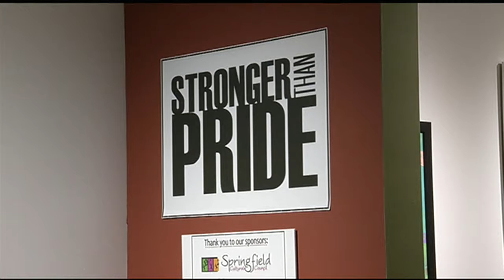“Stronger than Pride” exhibit depicts African-American experience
The exhibit of works by artist Larry “Poncho” Brown will be on display at Tower Square through March 23.